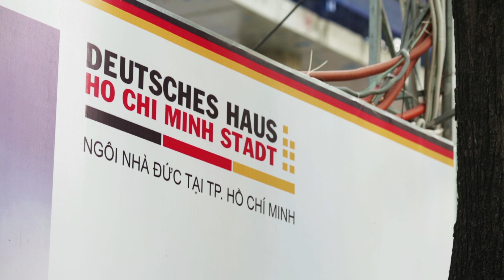Horst Geicke welcomes Thomas Oppermann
OFFSHORE MEDIA PRODUCTIONS, PETER SCHEID FILM Ltd. VIDEO/FILM PRODUCTION VIETNAM - DEUTSCHES HAUS HO CHI MINH CITY, VIETNAM. Chairmen: Mr. Horst Geicke & Mr. Horst Pudwill.    German politician Thomas Oppermann visits the construction site of the DEUTSCHES HAUS in Ho Chi MInh City, Vietnam. Chairman Horst Geicke welcomes the delegation of German diplomats with Dr. Hans - Dieter Stell, General Consul of Germany in HCMC.

Camera & production Peter Scheid Film

Copyright Deutsches Haus Vietnam